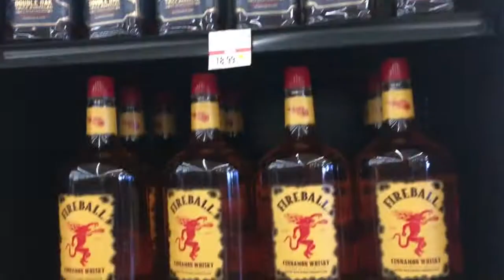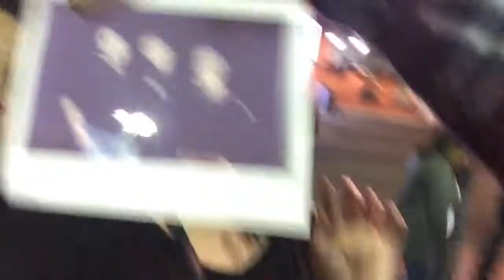RENO ROADTRIP VLOG || 2/2018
OPEN ME!

This was my attempt to vlog my Reno trip.I think I did ok...

Tio Louie aka Happy Feet wanted to not be included so for his privacy he's been blocked.

I met lots of coo ass people on the way there and thanks to those who hit me up on the way and for love for my family, much appreciated. RIP to my wallet lost my money on the slots.